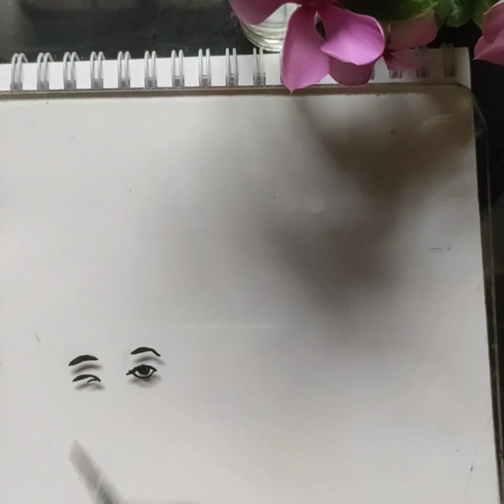siv Parvati ji 🙏 ki painting on glass 🥰❤️